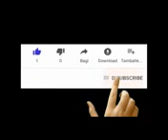VINN KONNEN KIJAN POUW FE YON BOUTEY POU KAFE BIZNIS OU VINN YON GWO BIZNIS